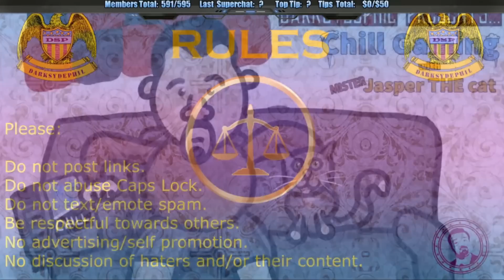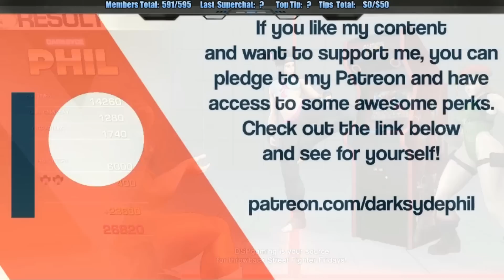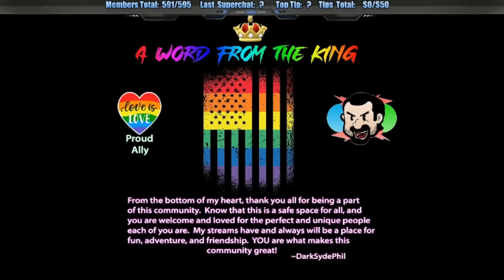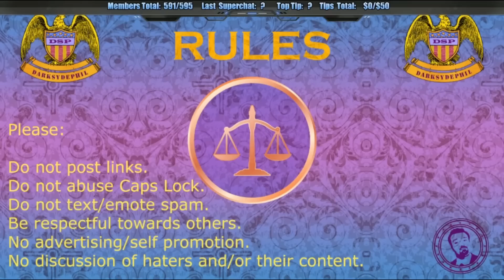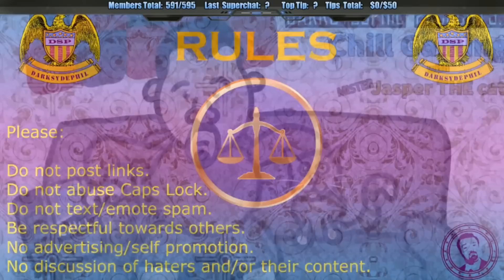DSP Spills Water on His Laptop Before Stream, Can’t Fix It and Gets Frustrated